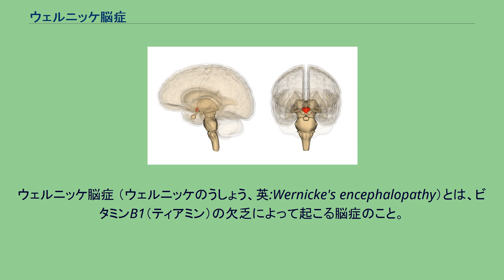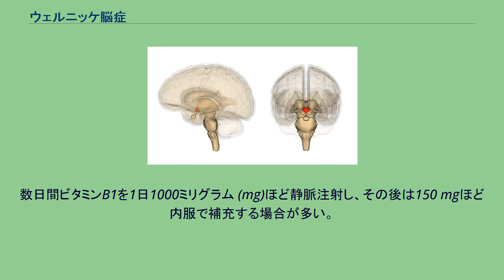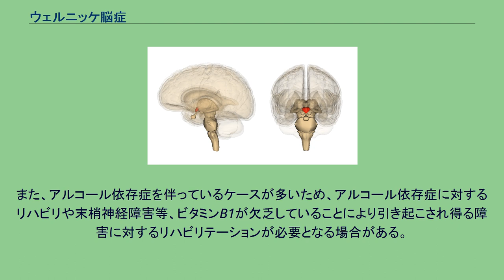ウェルニッケ脳症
ウェルニッケ脳症 （ウェルニッケのうしょう、英:Wernicke's encephalopathy）とは、ビタミンB1（ティアミン）の欠乏によって起こる脳症のこと。
ビタミンB1の欠乏だけでも発症するが、アルコール多飲者に多くおこるため、アルコールも複合的に影響しているといわれている。
ドイツの神経科学者で外科医のカール・ウェルニッケの名からつけられた。
ウェルニッケ脳症はビタミンB1欠乏症により、運動失調（記憶障害を伴う）コルサコフ症候群を引き起こす。
眼球運動障害をおこすこともあり、外側に目を動かせなくなり寄り目になってしまうことがある。
運動失調では、急激に歩行が不安定になりどこかにつかまりながら歩くようになる。
意識障害については、特に特徴的な症状はなく、軽い意識障害からこん睡状態になることもある。
ウェルニッケ脳症がある程度回復してくると、目がゆれて、物が二重に見えたり、めまいがしたりする。
精神的な症状により、無力や無気力になり、うつになってしまうこともある。
飢餓による栄養障害は現在では非常に少なくなったが、胃切除術後のビタミン摂取不良、アルコールの多飲やインスタント食品の偏食による栄養の偏りなどが発症の要因となる。
かつて、厚生省が保険診療において妊娠悪阻の点滴にビタミンB1を加えることを認めていなかったため、妊娠悪阻で食事ができなくて長期にわたって点滴治療を受けたところ、ビタミンB1不足からウェルニッケ脳症を発症した例が報告されている。
早い段階でビタミンB1を投与を行うことが良いとされる。
数日間ビタミンB1を1日1000ミリグラム (mg)ほど静脈注射し、その後は150 mgほど内服で補充する場合が多い。
また、アルコール依存症を伴っているケースが多いため、アルコール依存症に対するリハビリや末梢神経障害等、ビタミンB1が欠乏していることにより引き起こされ得る障害に対するリハビリテーションが必要となる場合がある。